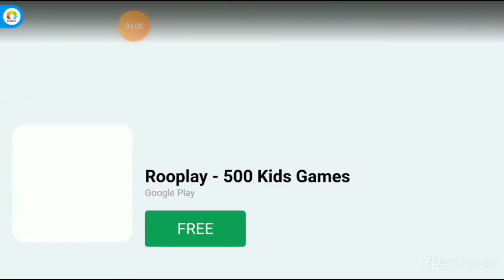Juegan con las megamorfh de la nueva actualización